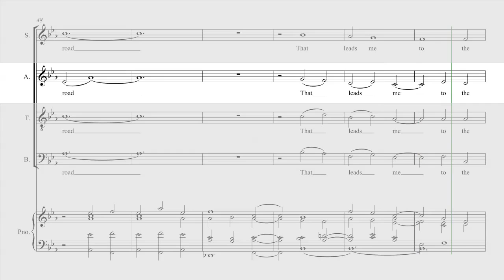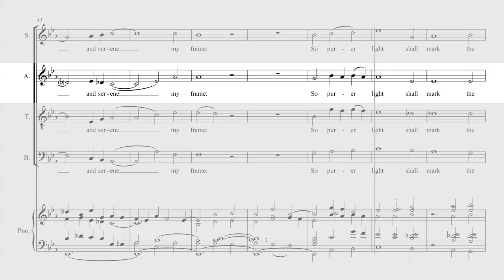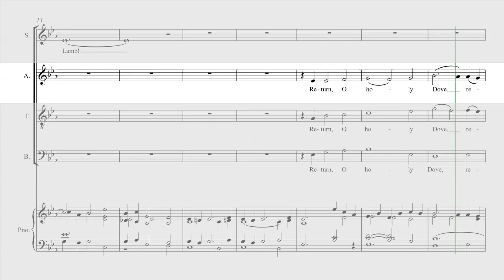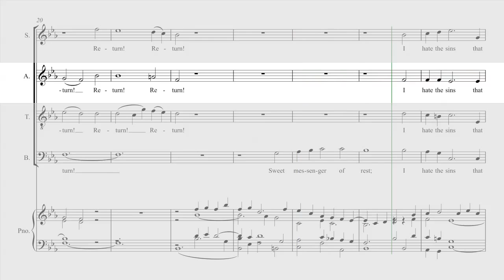C.V. Stanford - O for a closer walk with God - Alto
Soprano at
Tenor at
Bass at
SATB at

Learn more about St Marys Singers at